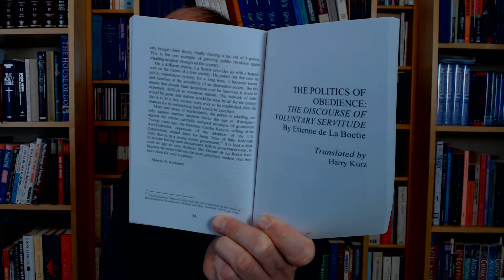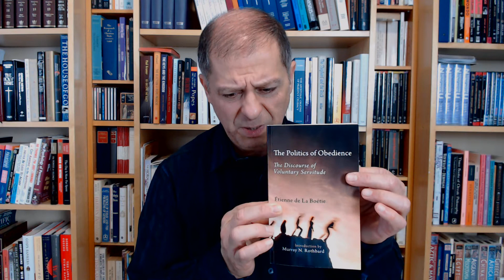Voluntary Servitude through Obedience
Even though "The Politics of Obedience: The Discourse of Voluntary Servitude" was written by Etienne de La Boetie in 1552, it is more relevant today than ever! We are living through a time when our Fundamental Human and Religious Rights and Freedoms are being squashed by modern day Tyrants. We are welcoming our own and our children's servitude, enslavement, and serfdom through voluntary obedience to evil. Is it too late or will humanity wake up and NOT COMPLY with Tyranny?